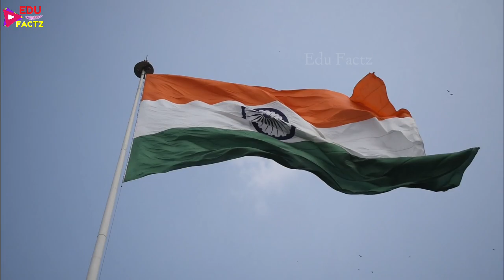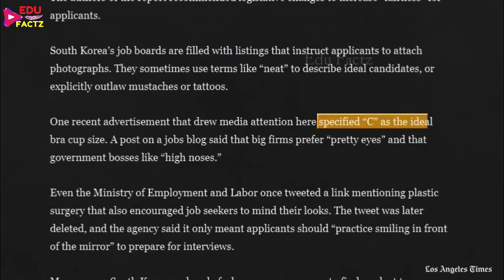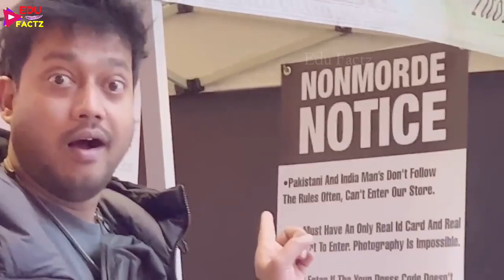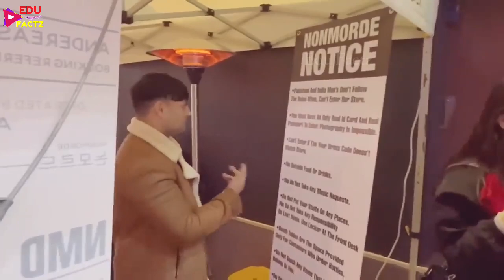Indians 🇮🇳 BANNED 🚫 in South Korea 🇰🇷 BTS Hates India 💔 India South Korea Fight 😮